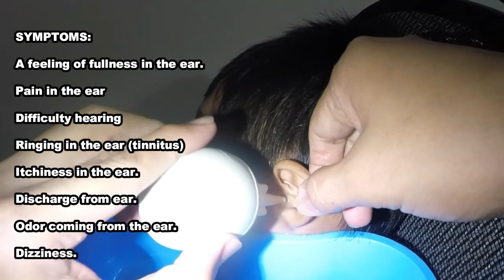Earwax-Fest -Big Wax Removals